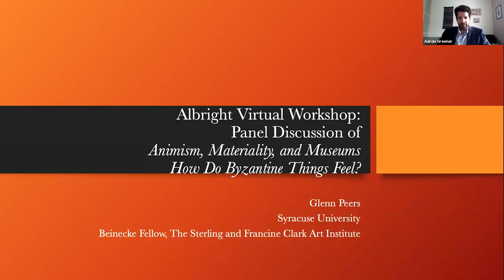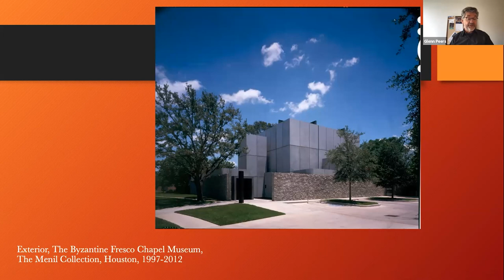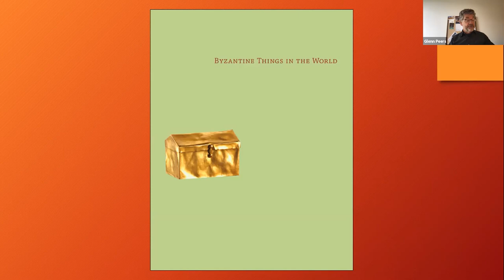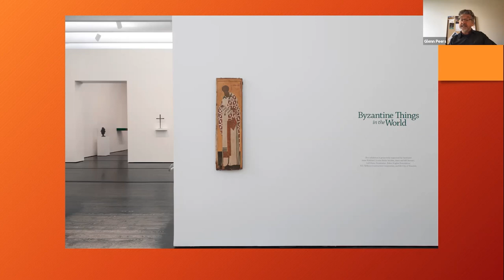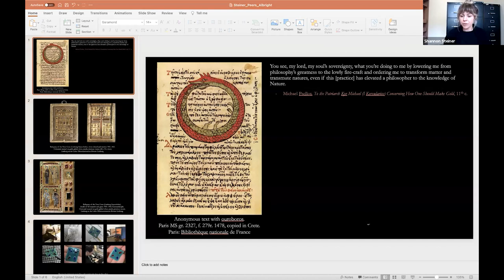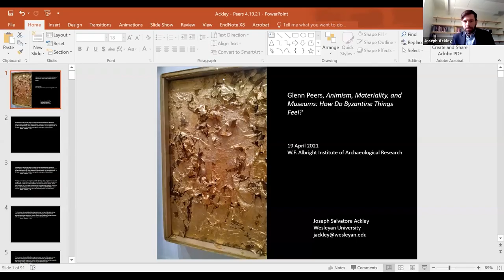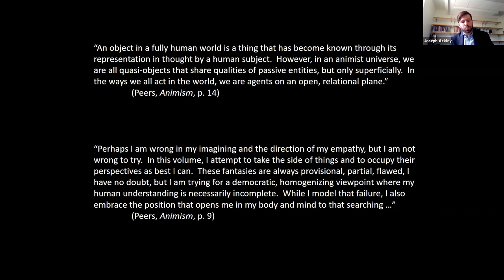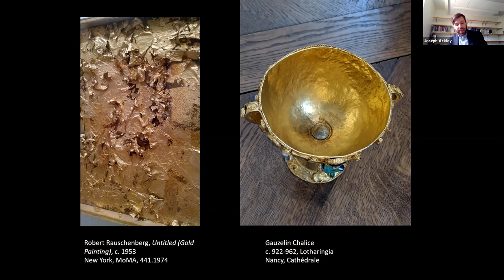Virtual Workshop: Animism, Materiality, and Museums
Discussions in response to:
Animism, Materiality, and
Museums
How Do Byzantine Things Feel?
ARC Humanities Press, 2021
By Glenn Peers

Panelist comments and discussion by:
Joseph Salvatore Ackley (Wesleyan University)
Donato Loia (University of Texas at Austin)
Andrea Mattiello (Christies Education London)
Glenn Peers (Syracuse University)
Shannon Steiner (Binghamton University)

Moderated by:
Aaron Greener

Animism, Materiality, and Museums: How Do Byzantine Things Feel?
Byzantine art is normally explained as devotional, historical, highly intellectualized, but this book argues for an experiential necessity for a fuller, deeper, more ethical approach to this art. Written in response to an exhibition the author curated at The Menil Collection in 2013, this monograph challenges us to search for novel ways to explore and interrogate the art of this distant culture. They marshal diverse disciplines modern art, environmental theory, anthropology to argue that Byzantine culture formed a special kind of Christian animism. While completely foreign to our world, that animism still holds important lessons for approaches to our own relations to the world. Mutual probings of subject and art, of past and present, arise in these essays so me new and some previously published and new explanations therefore open up that will interest historians of art, museum professionals, and anyone interested in how art makes and remakes the world.

Glenn Peers is professor in the Department of Art and Music Histories at Syracuse University and emeritus at the University of Texas at Austin. He is currently a fellow at the Clark Institute of Art, and he has been a fellow at the Hebrew University Institute for Advanced Study in Jerusalem, a Whitehead Professor at the American School of Classical Studies at Athens, and a member of the Institute for Advanced Study in Princeton. His publications include Orthodox Magic in Trebizond and Beyond: A Fourteenth-Century Greco-Arabic Amulet Roll (2018)and Byzantine Things in the World (2013) which accompanied an exhibition he guest-curated at the Menil Collection, Houston. His is currently finishing a book called Byzantine Media Subjects, a study of the post-human and media theory in Byzantine culture.